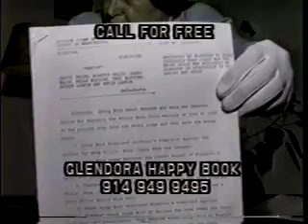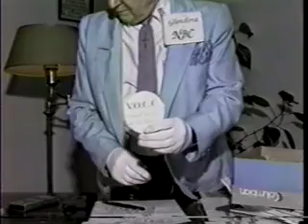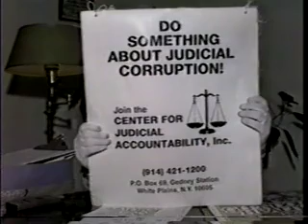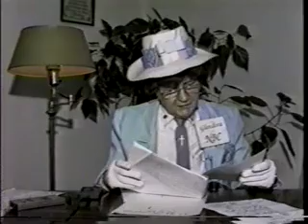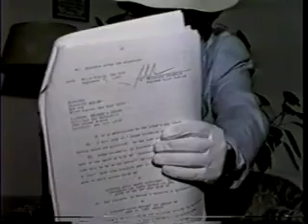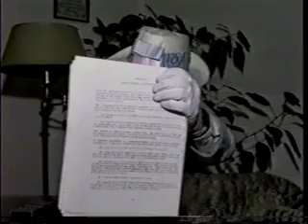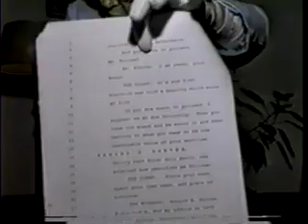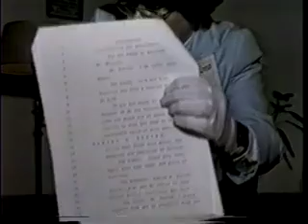A Chat With Glendora 6240-6243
cameras in the courtroom judges defeat they cover up their cheating lying stealing excessive law breaking courts are broken down